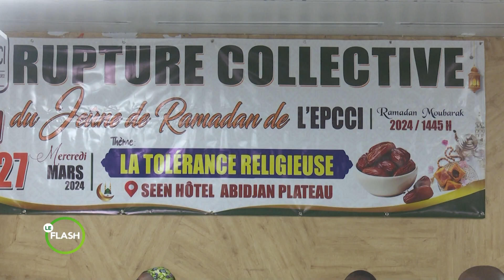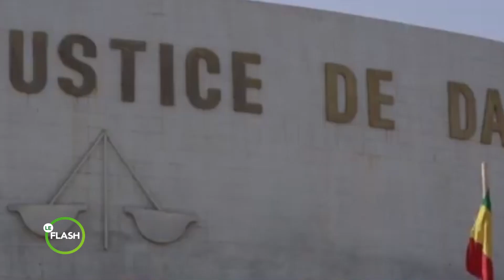Le Flash de 17 Heures 30 de RTI 2 du 30 mars 2024 par Anicette Konan